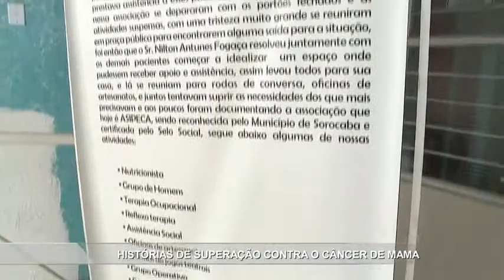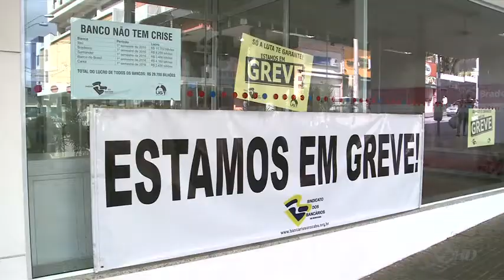Noticidade - TV Sorocaba 06-10-16 (Parte 02)